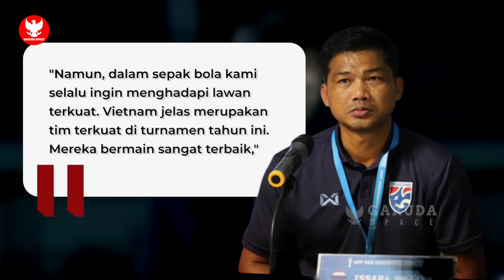SEMIFINAL AFF U23 MEMANAS! Pelatih Thailand tak tertarik lawan STY~Timnas panggil Keturunan Prancis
BERITA BOLA TERBARU DAN TERUPDATE DARI GARUDA SPACE - Berita Bola Hari Rabu, 23 Agustus 2023 : SEMIFINAL AFF U23 MEMANAS! Pelatih Thailand tak tertarik lawan STY~Timnas panggil Keturunan Prancis